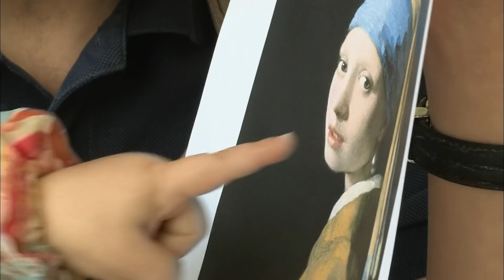Mon fils est plus intelligent que vous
Cette mère de famille fait tout pour que sont fils réussisse dès le plus jeune. Un quotidien entre leçons à la maison et cours particuliers.